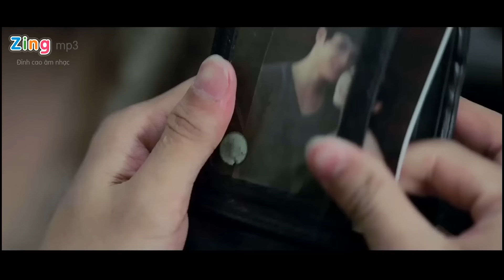Người lạ từng yêu Lương Bích Hữu ft Tam Hổ